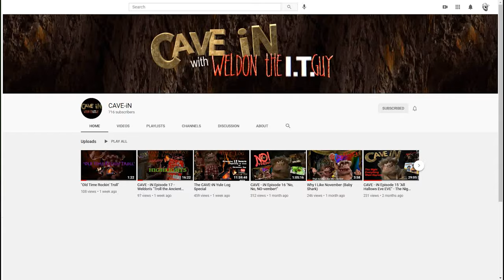Steve Whitmire interview | Kermit the Frog | Rizzo the Rat (2020 / 2021 - Saturday Morning Rewind)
ABOUT THIS VIDEO:
Tim (from SATURDAY MORNING REWIND CARTOON PODCAST) interviews the one and only Steve Whitmire!

Steve joined Jim Henson's team in 1978, and has worked on many memorable projects: The Muppet Show, Sesame Street, The Dark Crystal, Labyrinth, Dinosaurs, Fraggle Rock, and many more.  After Jim Henson's death in 1990, Steve took on the task of puppeteering and voicing many of Jim's characters... including: Kermit the Frog (for 27 years), and Ernie (for 24 years).  Steve also created and originally performed Rizzo the Rat (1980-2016).  His latest creation is Weldon the I.T. Guy - an internet troll.

This is episode 190 of Saturday Morning Rewind.

• Tim's Amazon Wish List

🎧 Listen to Tim's podcast: SATURDAY MORNING REWIND (where he interview famous voice-actors & talks about retro video games and cartoons)

📷 Equipment that I currently use:
Sony A6400
Rode Wireless Go & Rode SmartLav+
Zoom H4n Pro
Zoom H1n